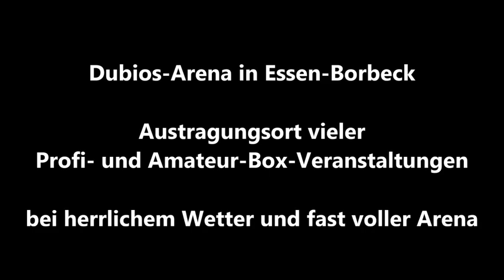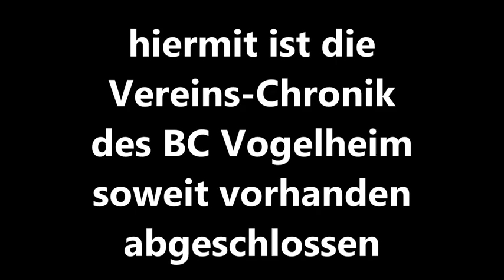Der Sportler * Boxen * Box Club Vogelheim Vereins Chronik * Bildergalerie * 2009